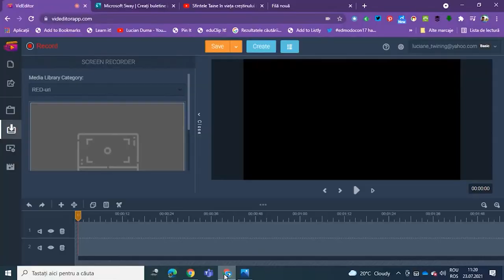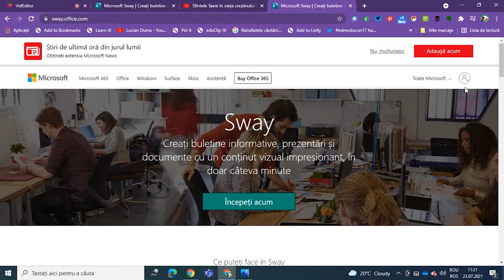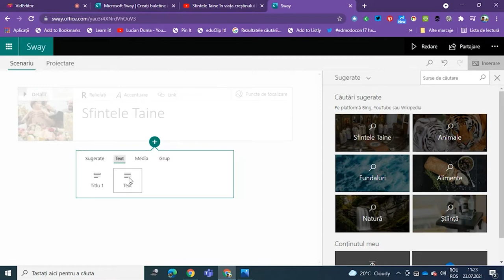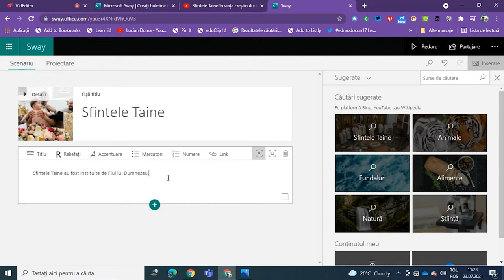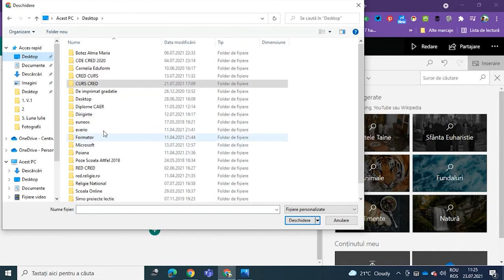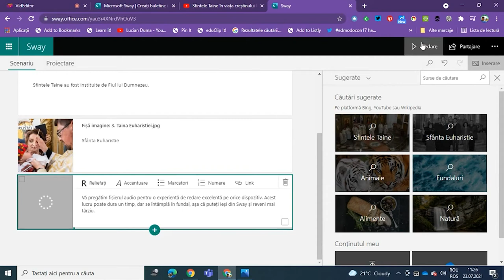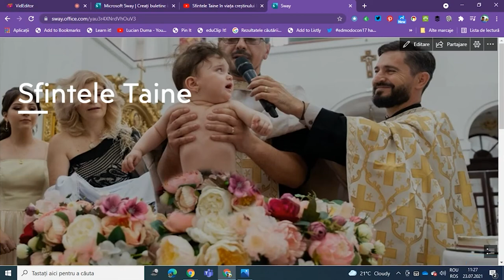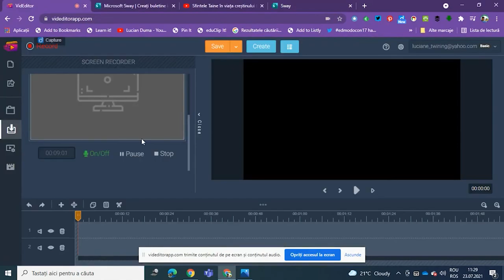Microsoft Sway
Această resursă educațională deschisă de tip video este un tutorial/ghid care vine în sprijinul profesorilor sau elevilor care doresc să utilizeze platforma Microsoft Sway pentru a realiza prezentări
interactive. Orice școală din țară care dorește să se mute în mediul virtual poate șă își realizeze o școală online utilizând aplicația Microsoft Teams care face parte din suita Office 365 pentru educație, iar licența A1 este gratuită pentru unitățile de învățământ dacă dovedesc că sunt școli.
În acest tutorial am prezentat facilitățile oferite de aplicația Microsoft Sway.